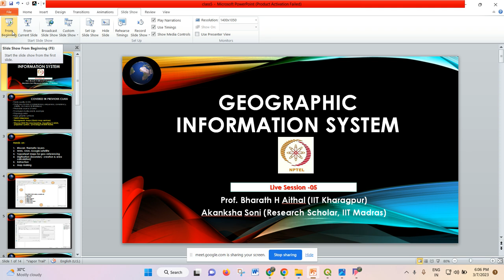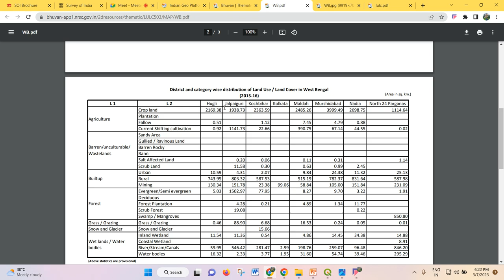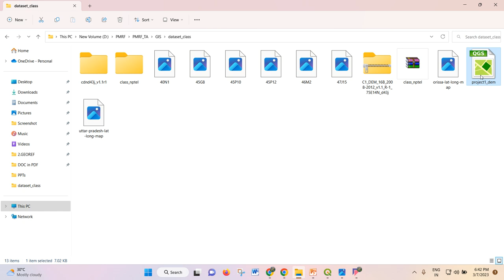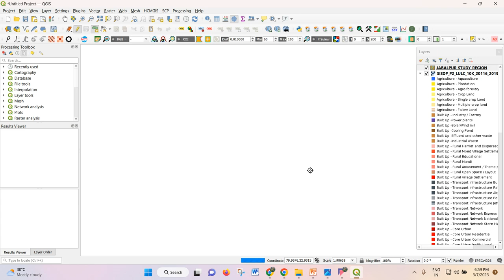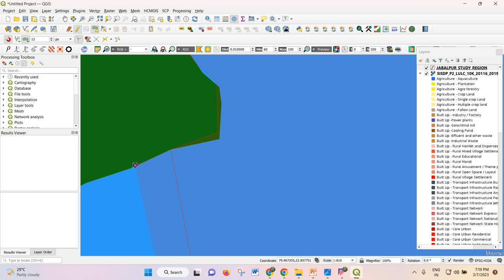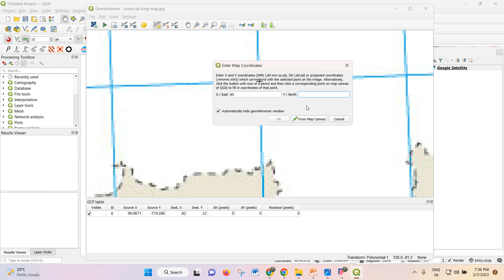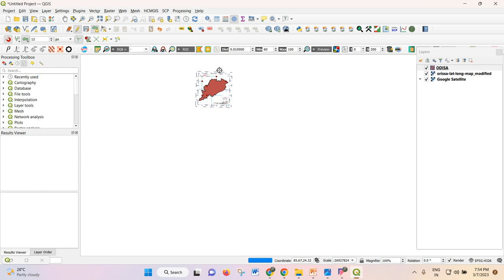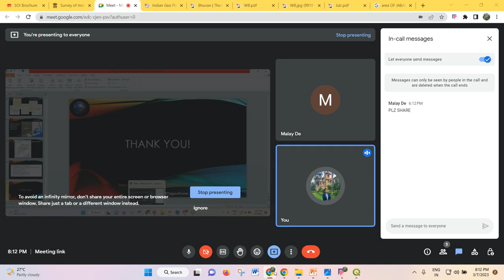Lecture -05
Geo-referencing, Digitization & Mapping (Hands-On Excercise)
WMS, OSM, Google Satellite